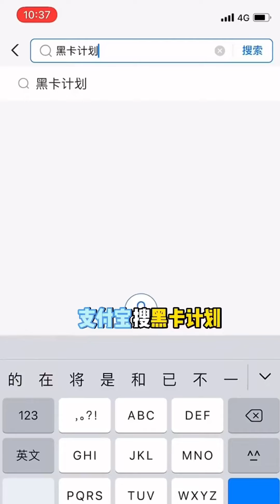當我不在委屈自己時，太爽了#搞笑#爆笑#邢三狗